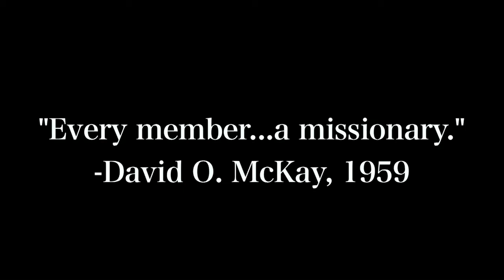Every Member a Missionary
Unofficial Mormon Message about the light of Christ within each of us that can stretch out and touch the world.